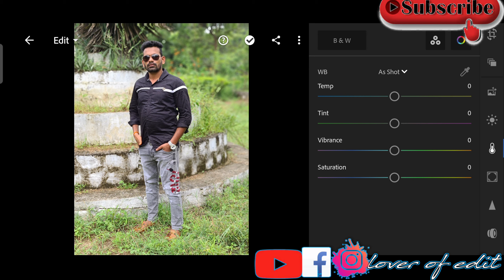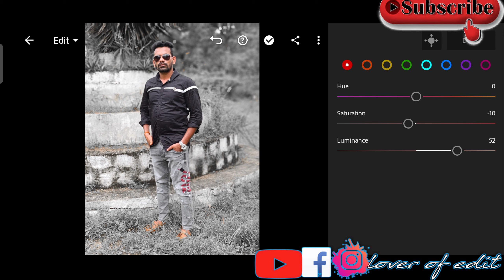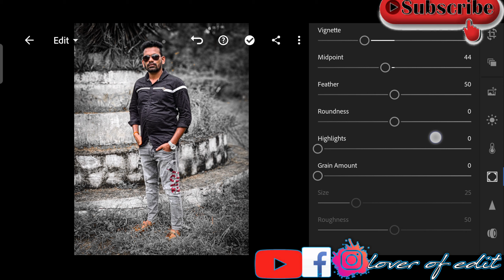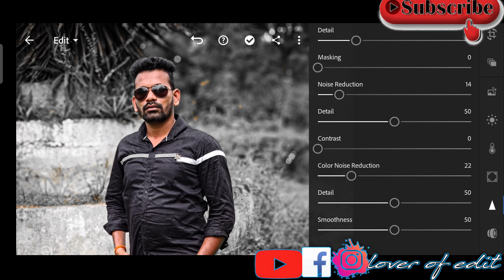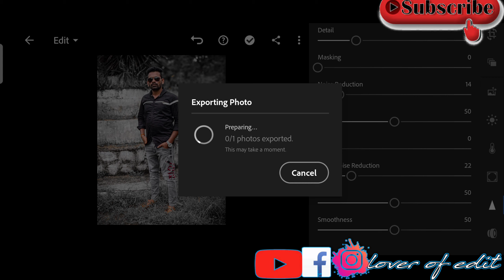Light room Photo editing tutorial, background colour change editing, simple background colour editin